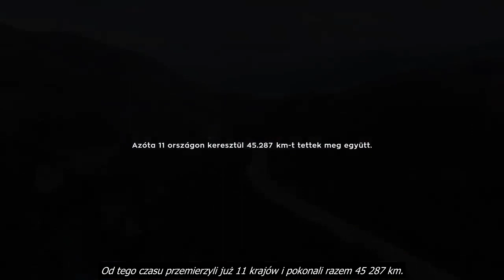Halott Pénz feat Dzsúdló - Mielőtt megismertelek (Zanim Cię poznałem) - Napisy PL - Hungaricum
Jedna z najbardziej lubianych piosenek węgierskiego zespołu
"Halott Pénz" ["Martwy Pieniądz"]
Utwór: "Mielőtt megismertelek" [Zanim Cie poznałem]

Przekład tekstu na język polski i wykonanie napisów: Hungaricum